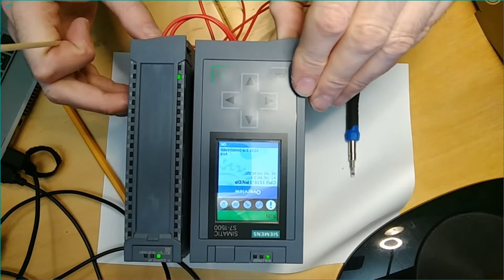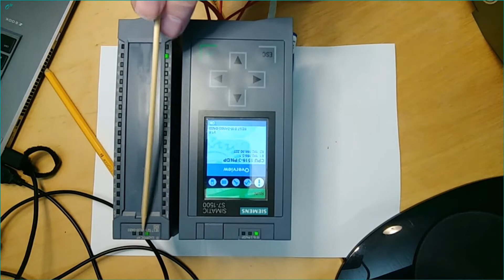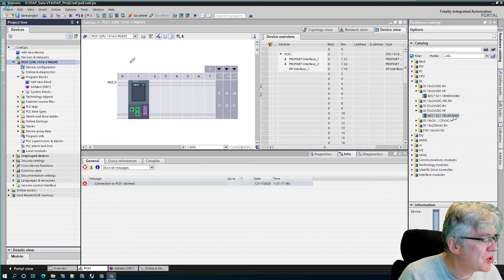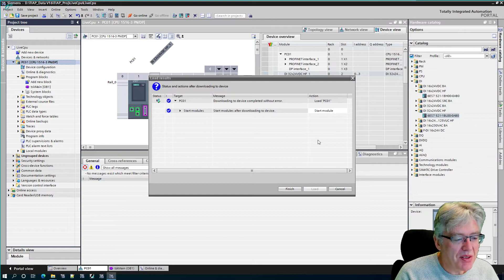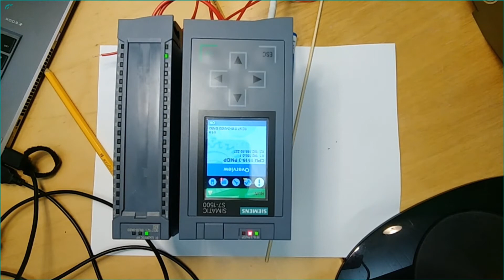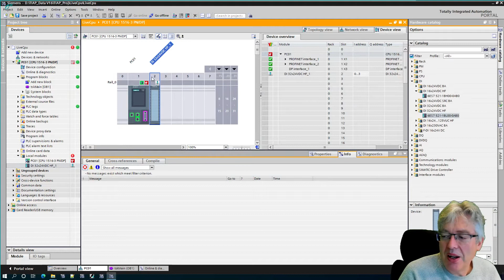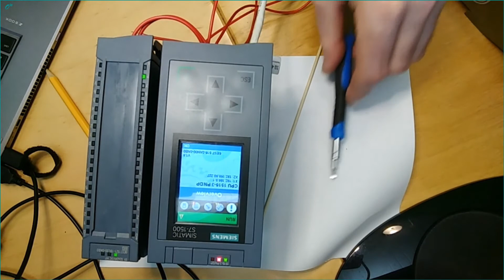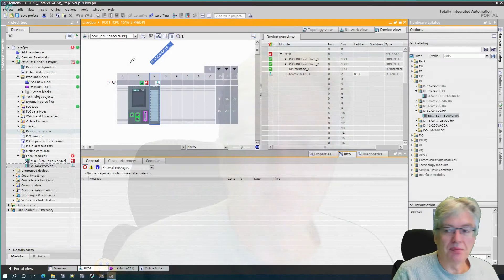F07-14 Simatic S7 Hardware - Legge til DI kort og laste opp